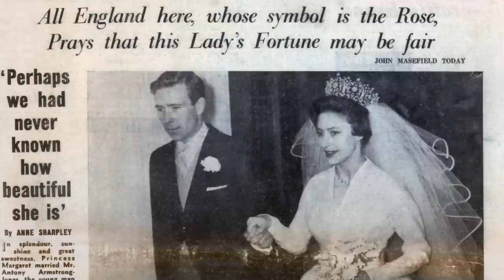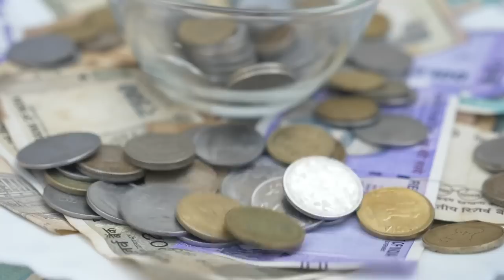The Most Expensive Royal Weddings Ever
A custom-built Greek temple? A gown made from 100 yards of silk? Royalty around the world spare no expense when it comes to their nuptials.

Margaret and Antony's Romantic Wedding | 0:00
Grace Kelly's Fairytale Day | 0:52
Royal Swedish Nuptials | 1:27
Princess Eugenie's Big Day | 2:03
Greek Wedding Luxury | 2:38
Will and Kate's Famous Ceremony | 3:13
Harry and Meghan's Costly Affair | 3:48
Monaco's Royal Wedding | 4:22
Charles and Diana's Idyllic Start | 4:58
Australia Plus Denmark Equals Love | 5:36
A Royal Emirates Wedding | 6:34
A Spanish Wedding Celebration | 7:14
Indulgent Brunei Wedding Traditions | 7:56